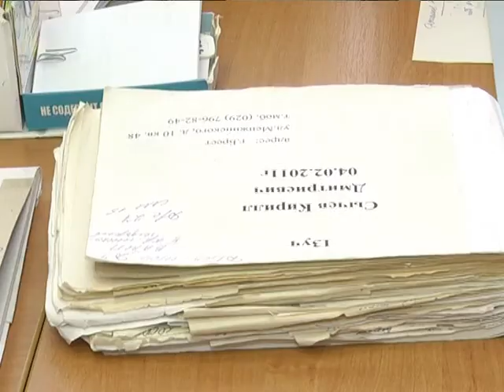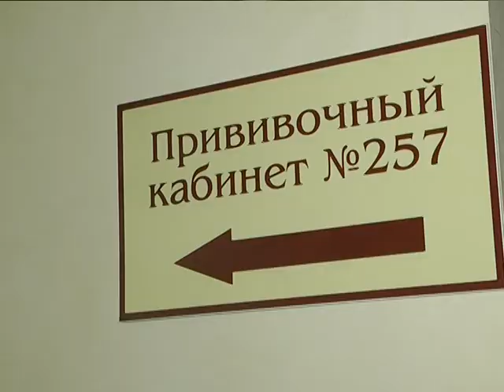2018-04-27 г. Брест. Европейская неделя иммунизации. Новости на Буг-ТВ.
В очередной раз Беларусь присоединилась к инициативе Европейского регионального бюро Всемирной организации здравоохранения и с 23-го по 29-ое апреля в нашей стране проходят мероприятия в рамках недели иммунизации. О том, почему прививка – лучшее средство защиты от инфекций, а также вакцинация против каких заболеваний включена в Национальный календарь профилактических прививок – смотрите в следующем материале выпуска.